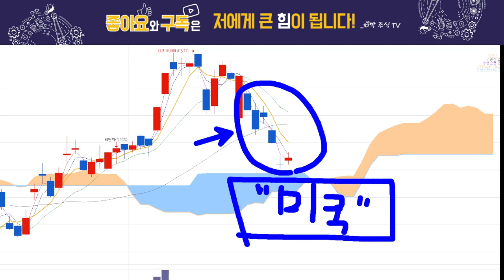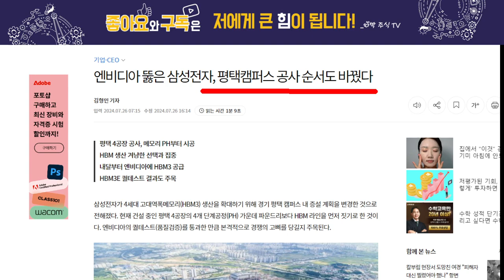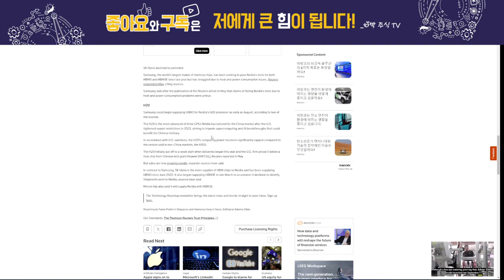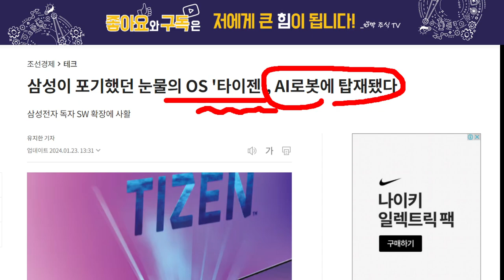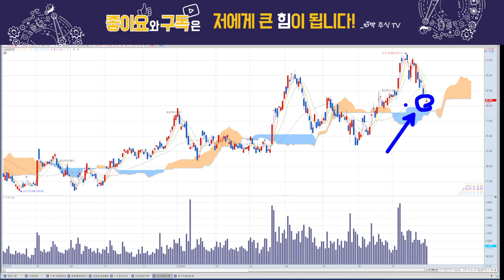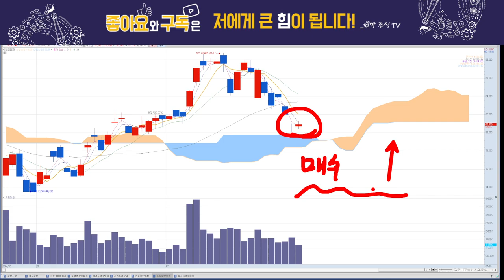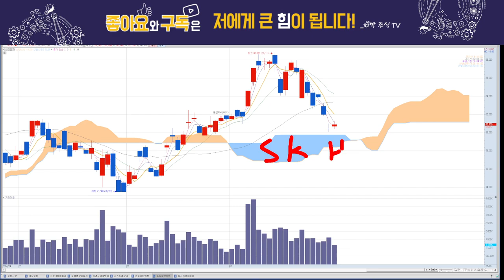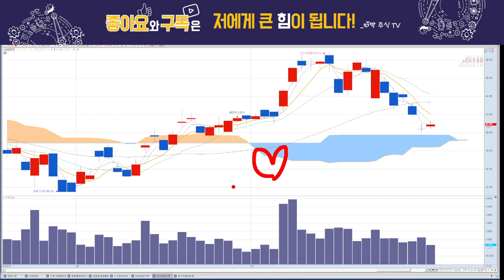삼성전자, 월요일 갭상승 전망!